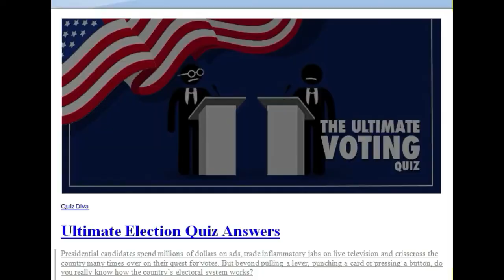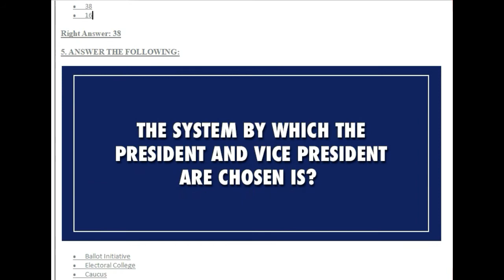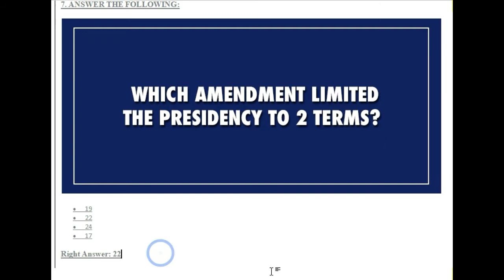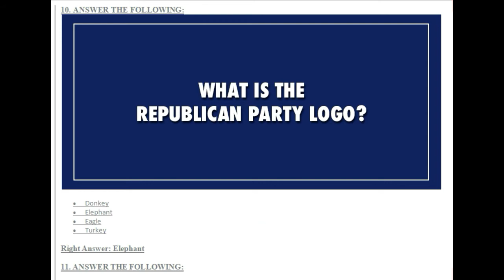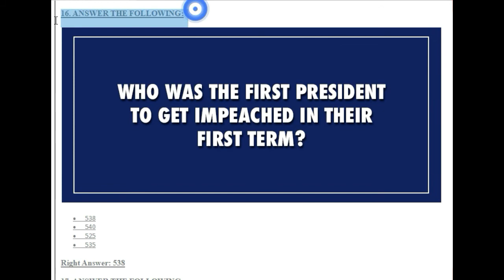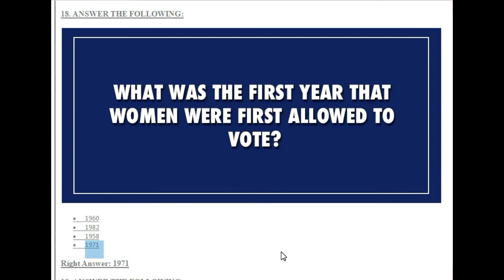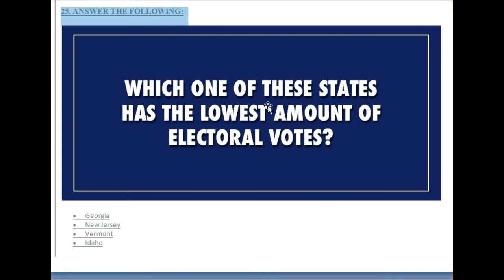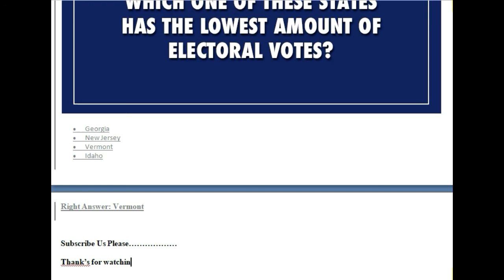Ultimate Election Quiz Answers 100% | Quiz Diva | Updated 2021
Ultimate Election Quiz Answers | Updated 2021
Answers 100%
quizhelp
quiz answers
tests and quizzes
quiz questions
Ultimate Spelling QuizDiva
Ultimate Spelling Quiz Answers
Ultimate Spelling Quiz
Ultimate Spelling
Ultimate Spelling Quiz Diva
quiz diva
quizdiva
quizdiva answers
quiz diva answers
quizdiva question
quiz diva question
quiz question
quiz
Answers
100%
Answers 100%
quizhelp
quizhelp.top
quiz answers
tests and quizzes
quiz questions
Ultimate Spelling QuizDiva
Ultimate Spelling Quiz
Ultimate Spelling
quiz diva
quizdiva
quizdiva answers
quiz diva answers
quizdiva question
quiz diva question
quiz question